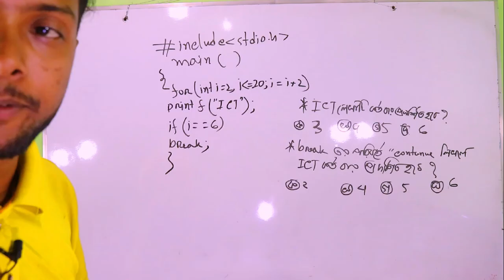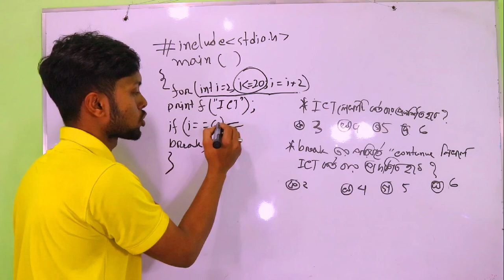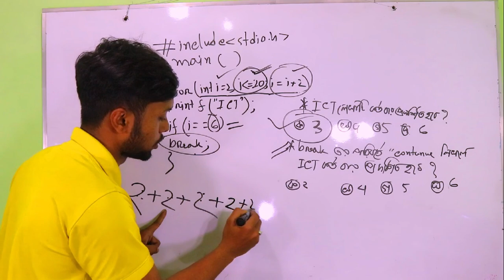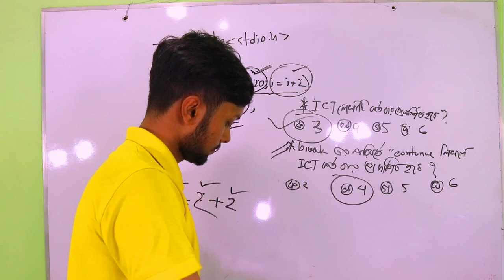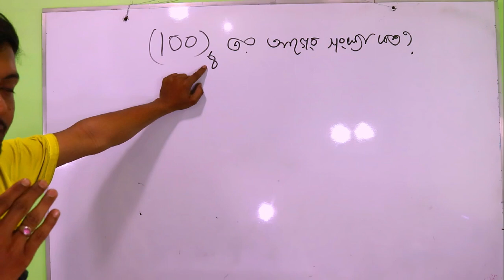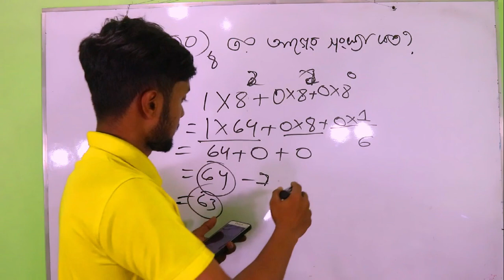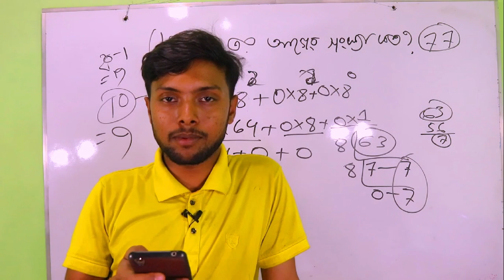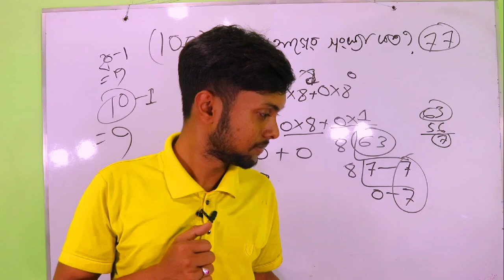একটি সুখবর । ১৭ এর পুর্বের সংখ্যা কত?। Facebook live class | ঘরে বসে ক্লাস করার সুযোগ।